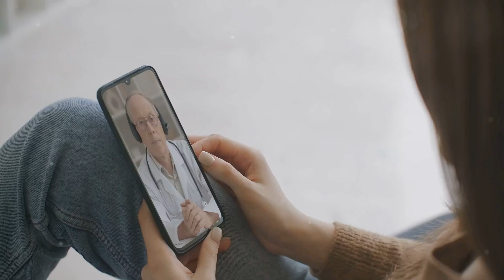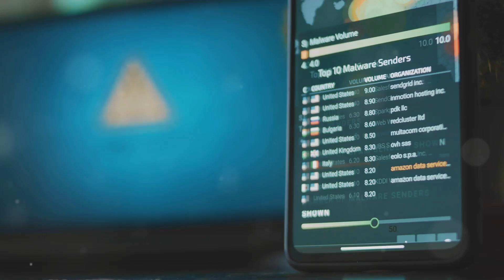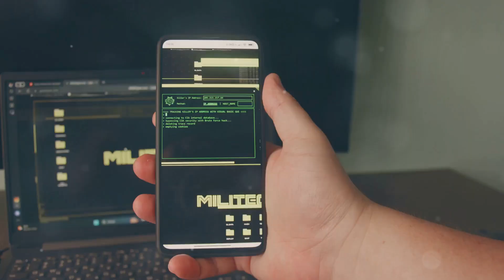Future Technology in 2030: How to Prepare for an Incredible New World!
Curious about what the future holds? 🚀 In this video, we dive into the top technology trends shaping our world by 2030 and give you tips on how to be ready! From Artificial Intelligence to Renewable Energy, Healthcare advancements, Space Exploration, and Smart Cities, get a sneak peek into a tech-driven world that’s closer than you think! 🌐

Learn how to prepare for future jobs, make eco-friendly lifestyle choices, and keep up with the digital age. Ready to join the journey to 2030? Watch now and get future-ready!

Chapters: 0:00 Intro - Welcome to the World of 2030
0:45 AI & Machine Learning
1:45 Renewable Energy & Sustainability
2:30 Healthcare & Biotechnology
3:20 Space Exploration & Colonization
4:05 Autonomous Vehicles & Transportation
4:55 Smart Cities & IoT
5:40 Blockchain & Decentralized Technology
6:20 Education & E-Learning
7:00 Augmented & Virtual Reality
7:45 Cybersecurity & Privacy
8:30 Outro - Get Ready for 2030!